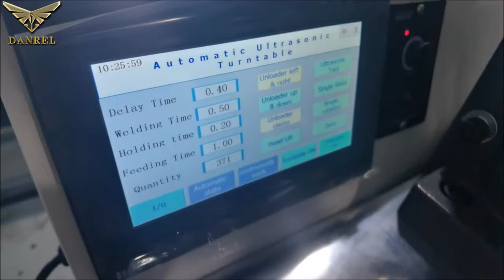Full Automation Index Rotary Table Ultrasonic Plastic Welding Machine for Filter Cup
Equipped with a 6-stations indexing table with capacity up to 35 pieces per minutes. PLC touch screen operation for easy parameters input. Equipped with robotic arm for unloading for increased production. Built with European standard and CE approved.